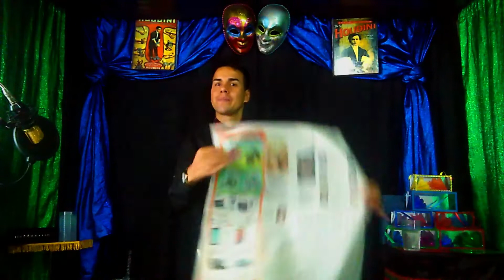Zoom MAGIC // ZOOMPRENDENTE CON: Yadir Heden (mago & escapista profesional)